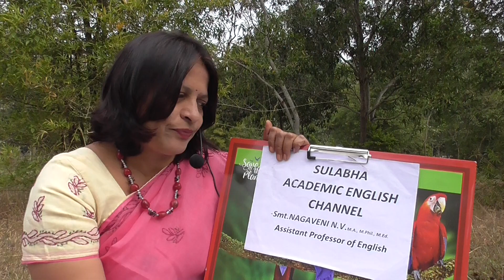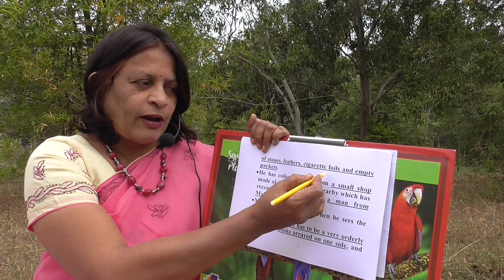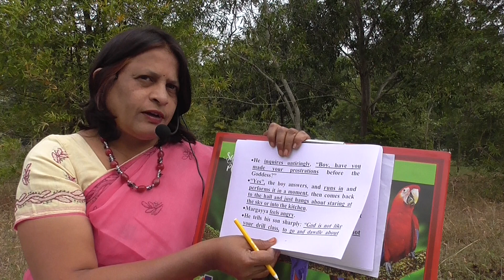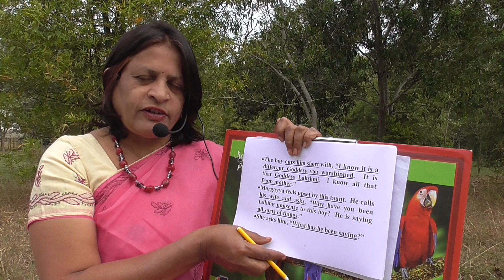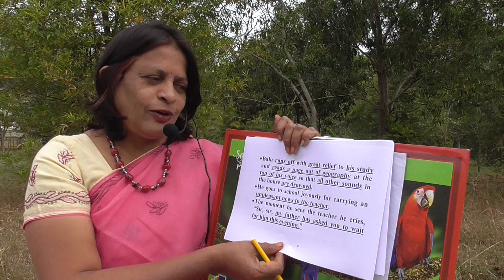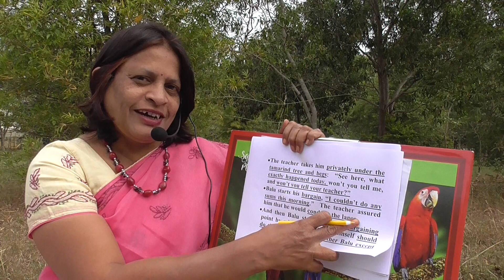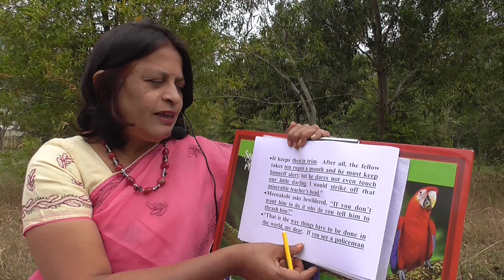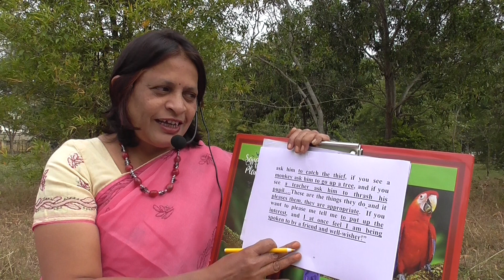SULABHA ACADEMIC ENGLISH Channel, The Financial Expert-RKN-Balu's Mischievousness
The Financial Expert-R.K.Narayan-Balu's Mischievousness-II B.Com/B.B.A-III Semester Course-2020-21-University of Mysore